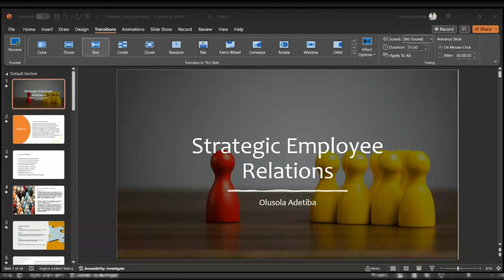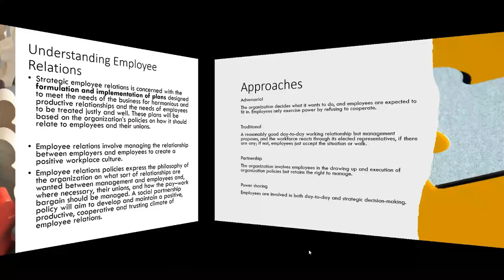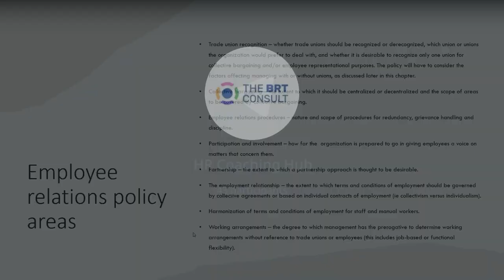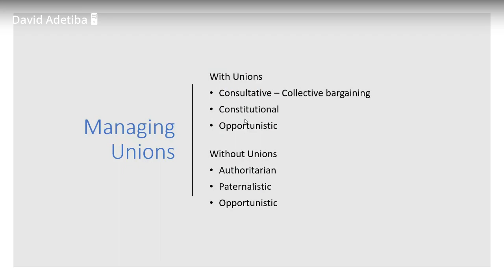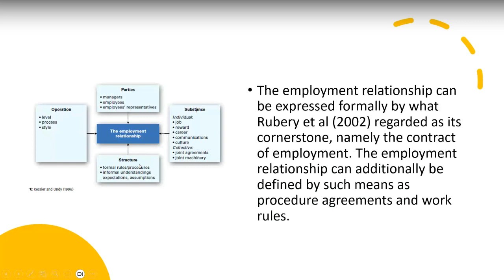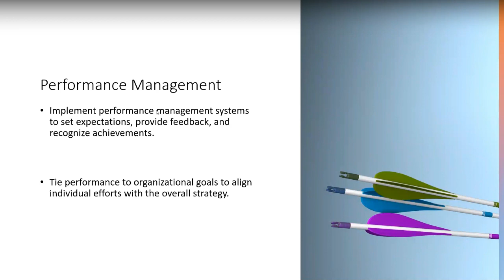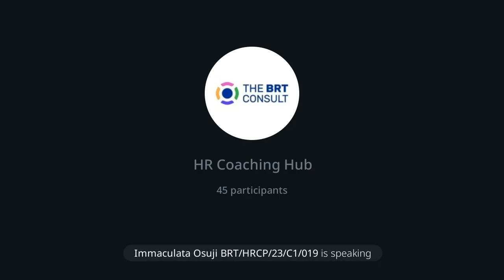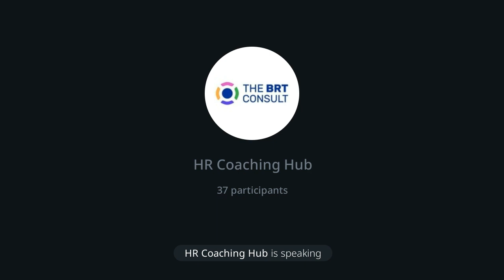Week 11 Strategic Employee Relations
This is the recording of the Week 11 Session of the ongoing 13-Week HR Coaching Programme by The Business Round Table Consult. The session titled "Strategic Employee Relations" was facilitated by Sola Adetiba